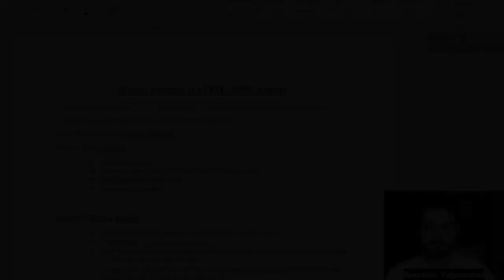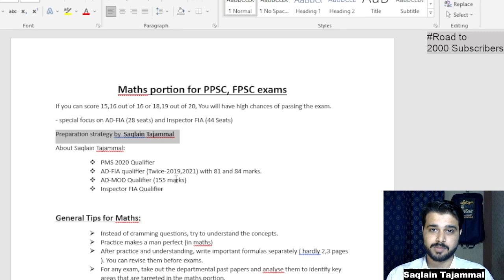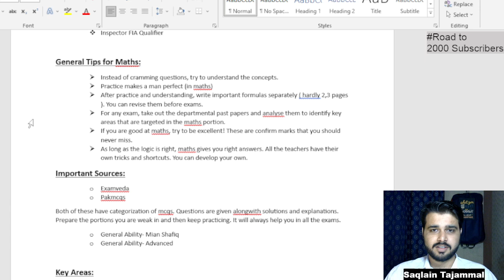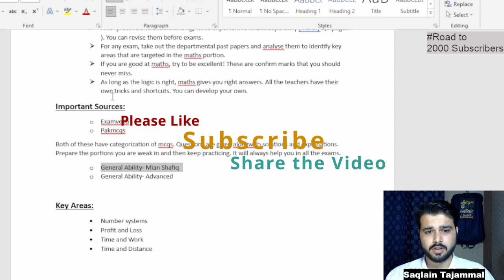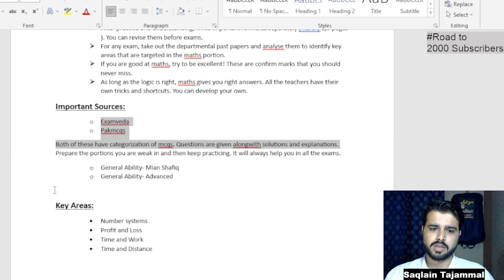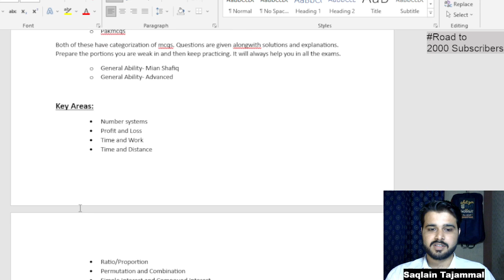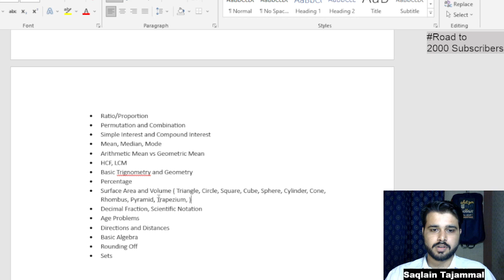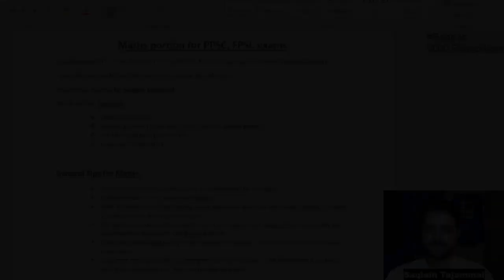Mastering Maths MCQs for AD-FIA and Inspector FIA Exams: Tips and Tricks to Score High | CSS 2024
Mathematics is a crucial part of the AD-FIA and Inspector FIA exams, and scoring high in Maths MCQs can greatly improve your chances of success. In this guide, we will provide you with tips and tricks on how to master Maths MCQs for these exams.

Key Areas to Focus:

To score high in Maths MCQs, it is essential to focus on the following key areas:

Basic Concepts: Make sure you have a strong foundation of basic mathematical concepts, including arithmetic, algebra, geometry, and trigonometry.

Problem Solving: Practice solving problems of different difficulty levels to improve your problem-solving skills.

Time Management: Manage your time effectively during the exam, and prioritize questions according to their difficulty level.

Formula Memorization: Memorize important formulas and their applications to solve problems quickly.

Preparation Strategy:

To prepare for Maths MCQs, follow these tips and tricks:

Practice: Practice as many Maths MCQs as possible from previous exams and practice books.

Review: Review your mistakes and learn from them. Identify your weak areas and work on improving them.

Seek Help: Seek help from teachers, tutors, or online resources to clear your doubts and strengthen your understanding.

Mock Tests: Take mock tests to assess your preparation and identify areas that need improvement.

AD-FIA, Inspector FIA, Maths MCQs, preparation strategy, tips and tricks, key areas, basic concepts, problem-solving, time management, formula memorization, practice, review, seek help, mock tests.

AD-FIA, Inspector FIA, Maths MCQs, Tips and Tricks, Key Areas, Preparation Sources, Algebra, Geometry, Trigonometry, Statistics, Online Resources, Practice Tests, Shortcuts, Time Management

✅ *2021 Mcqs* of Current Affairs complete year 2021- For PPSC, PMS, FPSC, FIA, ASF, ANF, IB, Inspector Customs, MOD exams

00:00 Intro